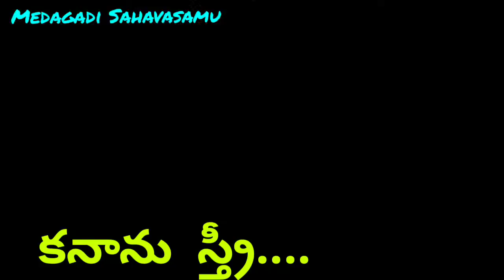కనాను స్త్రీ ....l Kanani sri.. l Rev G.Mark Peter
ministry: Medagadi Sahavasamu

Pastor: G.Mark Peter